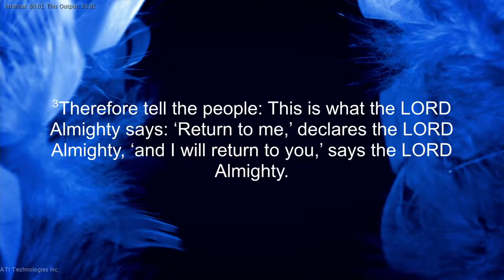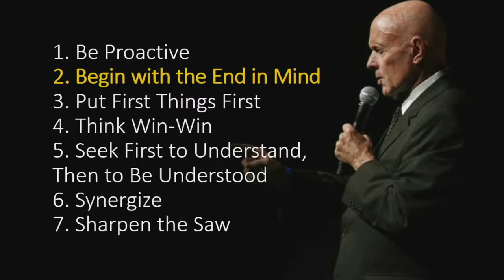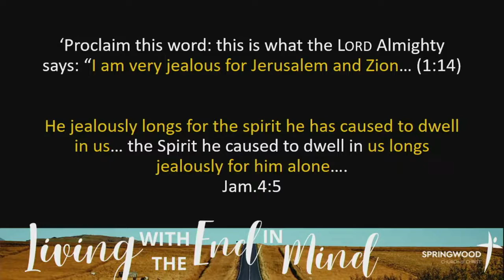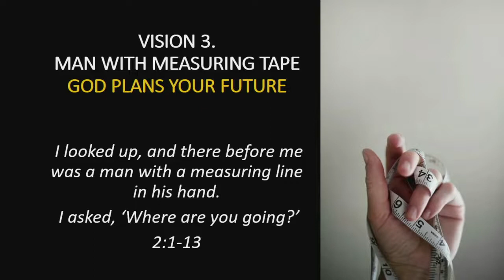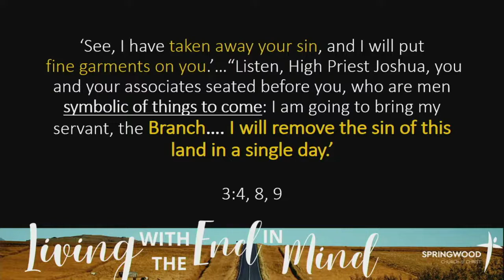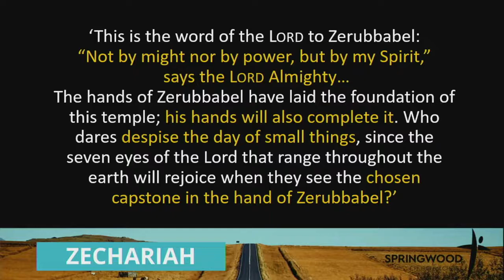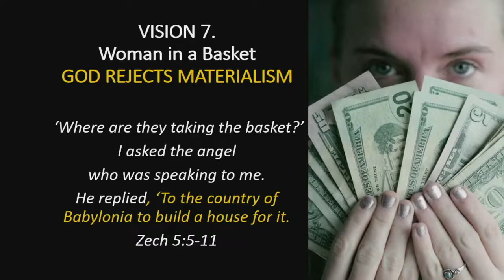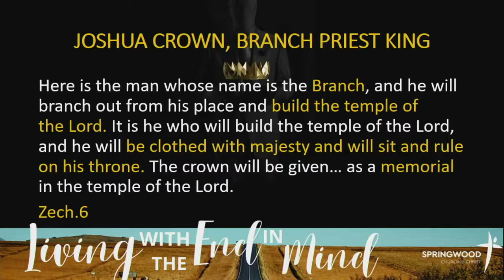Sermon 26.6.22 Zechariah #1 Living with the End in Mind